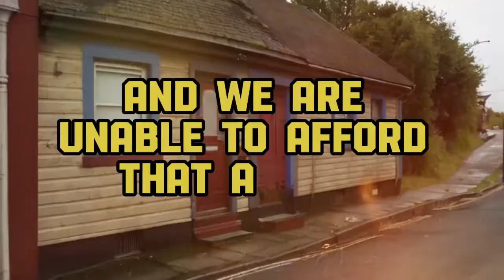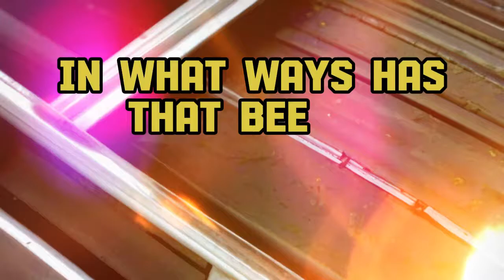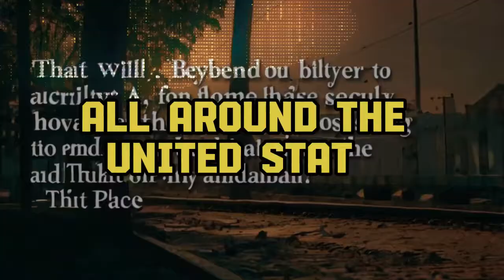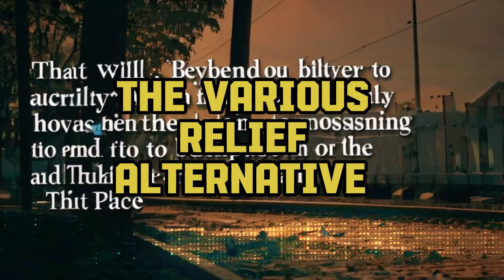A Comprehensive Guide to Rental Assistance Programs for Seniors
Tags.